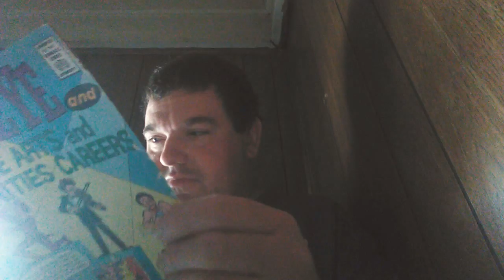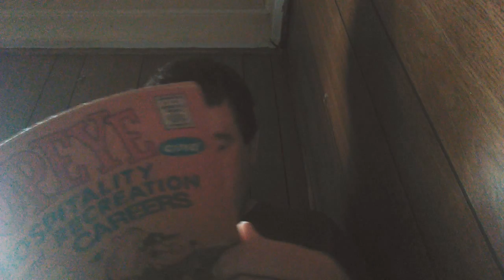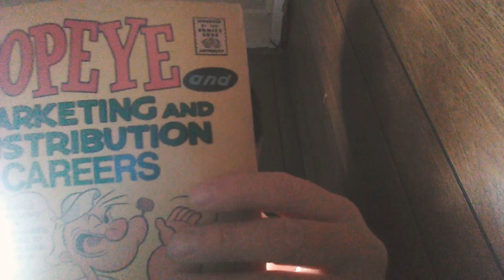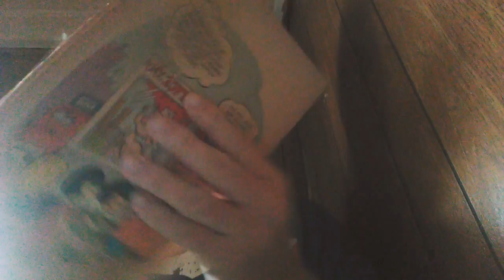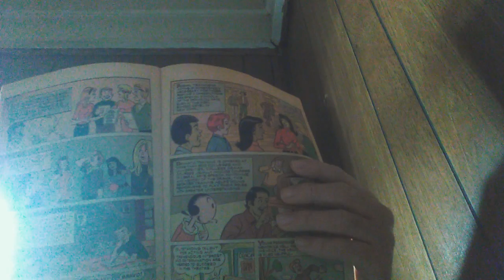Popeye Career Covers